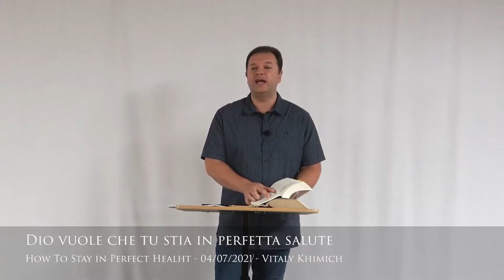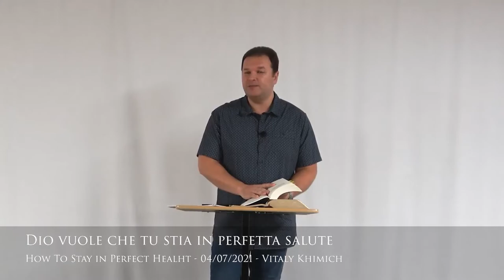God wants you to be in perfect health, Vitaly Khimich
Dio vuole che tu stia in perfetta salute, Vitaly Khimich